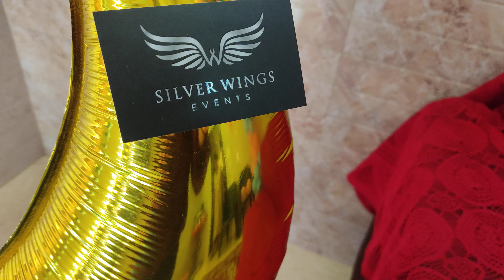Baby Shower Decoration || Welcome Baby Shower